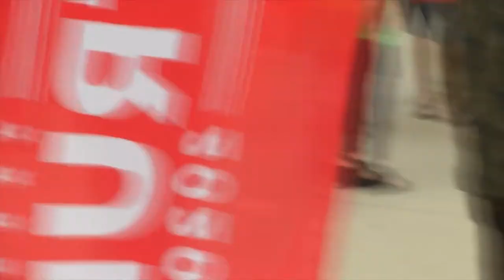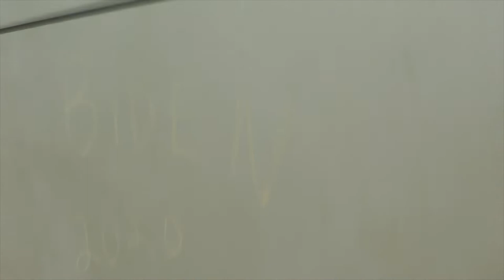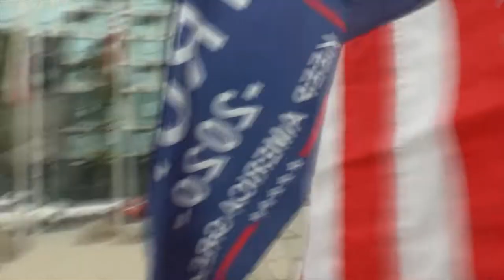Disrupters Of Patriot Day San Jose